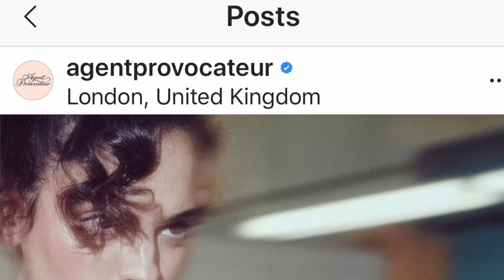Use These Three Daily Practises To Connect To Your Sensuality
Use These Three Daily Practises To Connect To Your Sensuality: By Dana. B. Myers
Mom, Sex & Relationship Advice By Dana B. Myers

Hey Mamas...

Have you felt 'stuck in the Mom-Zone'? Overwhelmed by the demands of motherhood and lacking the personal freedom you desire?

If you can relate, tune into today's video, where I share a personal story of encountering those icky feelings that sometimes plague our experience of motherhood...  overwhelm, limitation, unsexyness, disconnect and even boredom.

The good news? In this video, I also share the 3 daily practices I personally use to get reconnected with myself and my female sensuatlity.
Enjoy and please share your thoughts and tips in the comments below.

▶️How To Have An Active Sex Life As A Working Mom